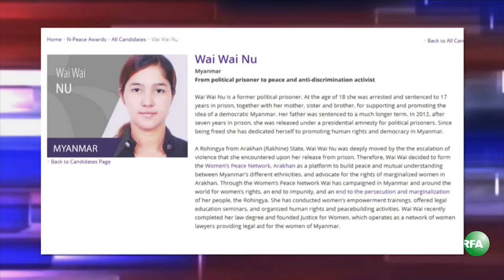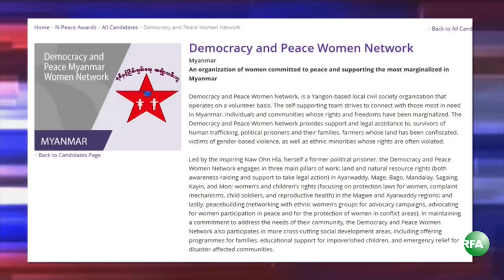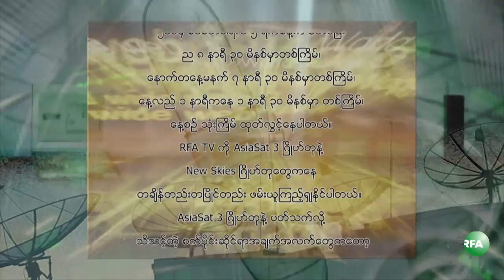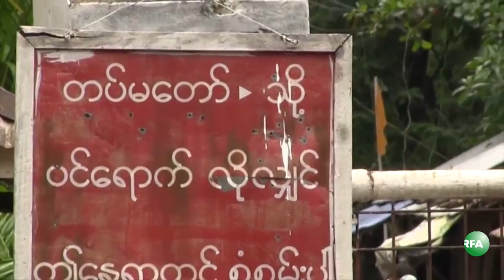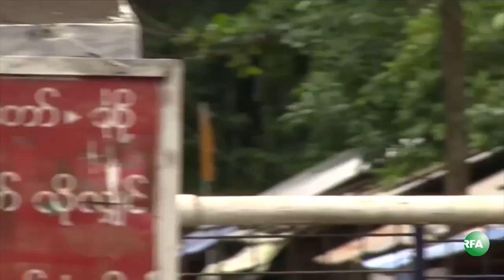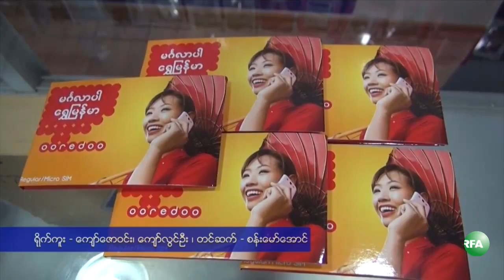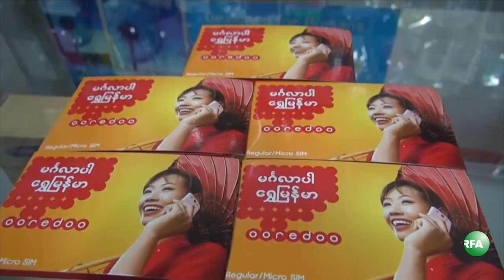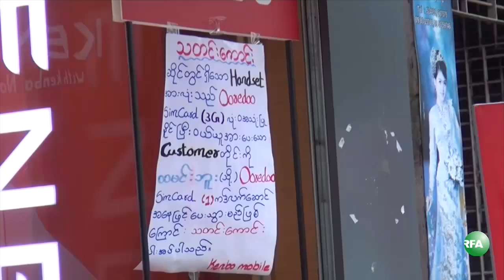RFA Burmese TV August 1, 2014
လြတ္လပ္တဲ့အာရွအသံ RFA ရုပ္ျမင္သံၾကား အစီအစဥ္ (ၾသဂုတ္ ၁ ရက္ ၂ဝ၁၄)

- ဖမ္းဆီးခံမီဒီယာသမားေတြ မနစ္နာေအာင္ သမၼတလုပ္ပုိင္ခြင့္နဲ႔ေဆာင္ရြက္ေပးဖို႔  ဦးသိန္းစိန္သေဘာတူ
- တိုင္းရင္းသားလက္နက္ကိုင္ေဆြးေႏြးပြဲကေန ရလဒ္ေကာင္းခ်မွတ္ႏုိင္မယ္လို႔ ေမွ်ာ္လင့္ေၾကာင္း သမၼတေျပာ
- UNDP ၿငိမ္းခ်မ္းေရးဆု “ဒီမိုကေရစီနဲ႔ ၿငိမ္းခ်မ္းေရးအမ်ိဳးသမီးကြန္ရက္”၊ မေဝေဝႏုနဲဲ႔ မခင္ခင္ၾကဴတို႔ကိုခ်ီးျမႇင့္
- ပုဒ္မ ၄၃၆ ျပင္ဆင္ေရး လက္မွတ္ေပါင္း ၅ သန္းနီးပါးရရွိ
- MDCF ေခါင္းေဆာင္ ကိုထင္ေက်ာ္ကို ေတာင္ဒဂံုတရားရံုးက ေထာင္ဒဏ္တႏွစ္ခ်မွတ္
… စတဲ့သတင္းေတြနဲ႔

- သူရဦးေရႊမန္း မီဒီယာေတြ႔ဆံုပြဲ
- ေဒၚေအာင္ဆန္းစုၾကည္ မီဒီယာေတြ႔ဆံုပြဲ
- ကေလးစစ္သား ျပန္လည္အပ္ႏွံပြဲ
 - ေအာ္ရီဒူး SIM ကဒ္မ်ား
- မွတ္မွတ္သားသား စကားမ်ား
- ကရင္တုိင္းရင္းသားဘာသာ
… စတဲ့အစီအစဥ္ေတြကို ရွဳစားရမွာပါ။